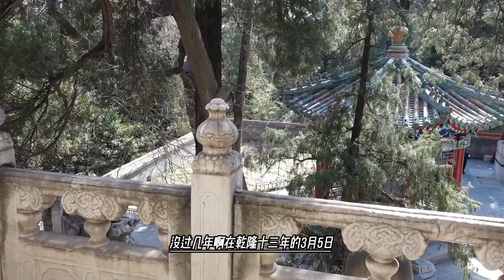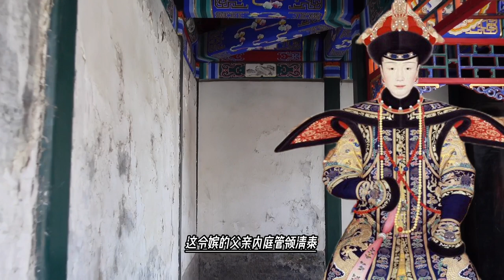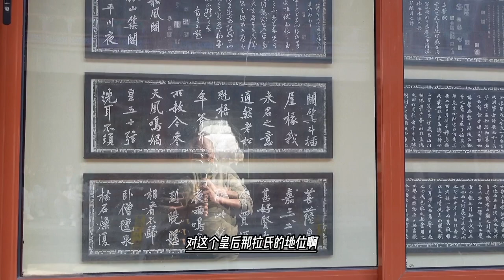乾隆宠爱魏嬿婉，十年让她生了六胎，搞得人到中年就岁像六十岁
雍正五年（1727年）九月初九日出生，生母杨佳氏和祖母曾担任过雍正元年立后封妃时宣册的女官，清朝的确有内管领福晋担任册封妃嫔、皇子福晋女官的实例。乾隆年间魏氏通过内务府选秀而入宫，入宫时间位份及待遇不明，仅知在乾隆十年十九岁时已经封为魏贵人。

乾隆帝御制诗《孝贤皇后陵酹酒》其中一句的“旧日玉成侣，依然身傍陪。”（乾隆帝自注：令懿皇贵妃为皇后所教养者今并附地宫。）推测魏佳氏有可能曾是皇后身边学规矩女子，由内务府选秀入宫后，即被送到孝贤皇后位下学规矩，称为“学规矩女子”[注 2]，但暂时未见有确实证据。

乾隆十年（1745年) 正月二十三日，魏贵人诏封为令嫔，根据《鸿称通用》的记载，封号“令”对应的满文为“mergen”（墨尔根），意为“聪明的，睿智的”。同年十一月十七日，以工部尚书哈达哈为正使，内阁学士伍龄安为副使，册封魏贵人为令嫔[2]。